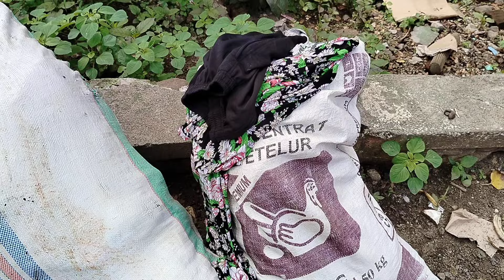Bongkar dan periksa Penemuan 1 karung gede Dari tempat sampah 🤯